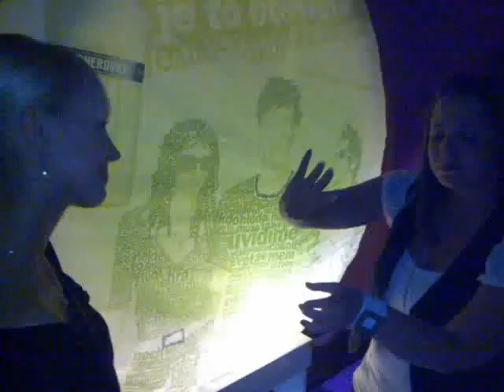01.05.09 Music Club 21 - Tak se nalévá a pije Lemond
Pantomima - Jeden z mnoha možností jak můžeme nalévat Becherovku Lemond